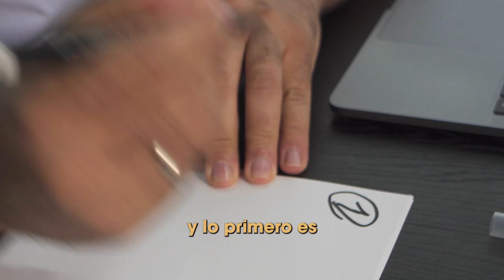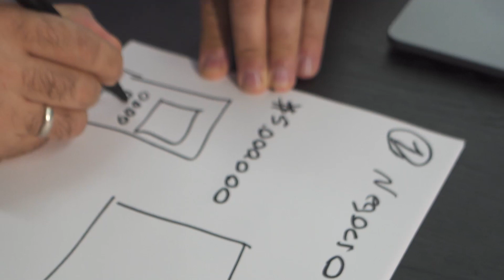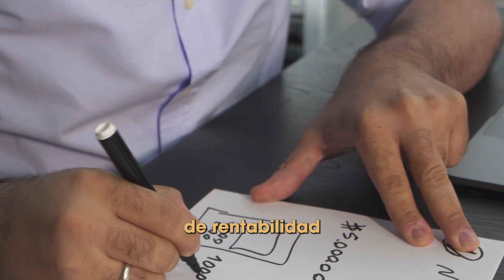Conoce la mejor manera de emprender con café ☕💰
Conoce de la mano de Aroma Cafetero, cómo emprender en este 2024 💸💵💰